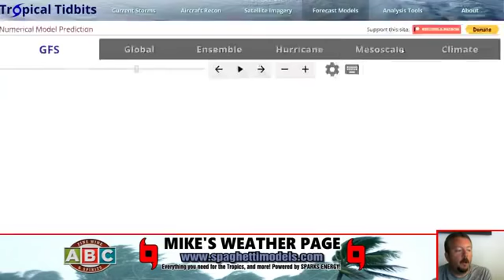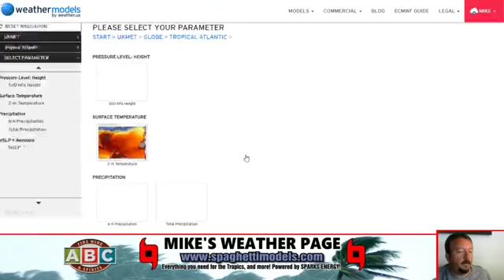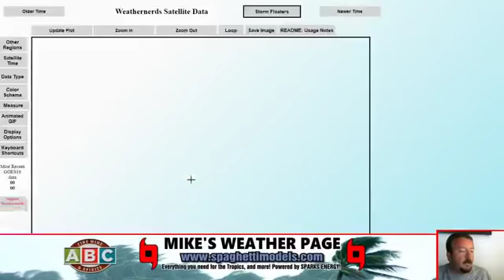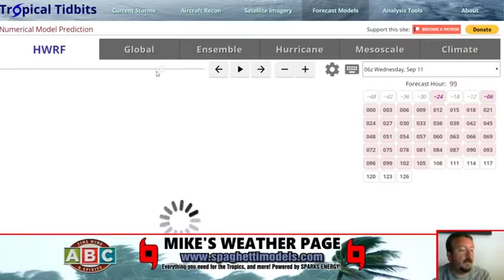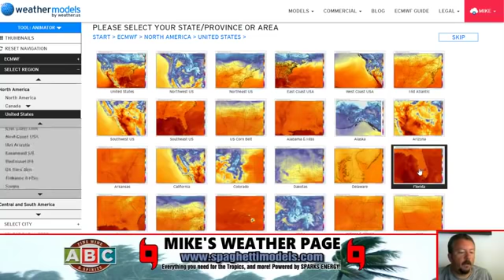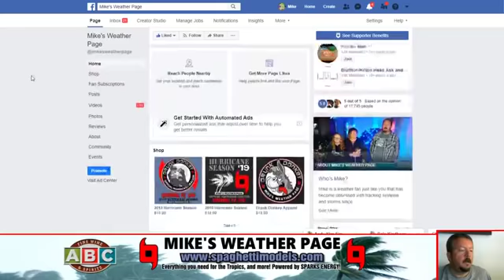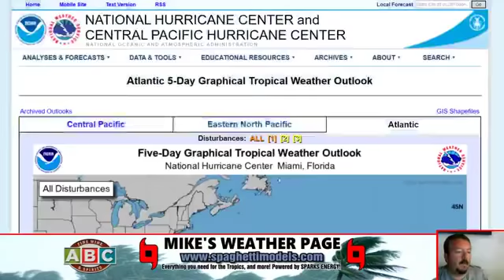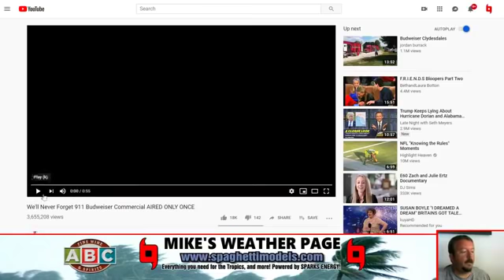09/11/19 9:19am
Talking Tropics... Watching Invest 95 nearing the Bahamas and Florida... and then the African wave being hyped by models down the road.